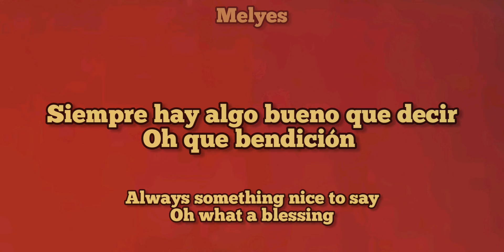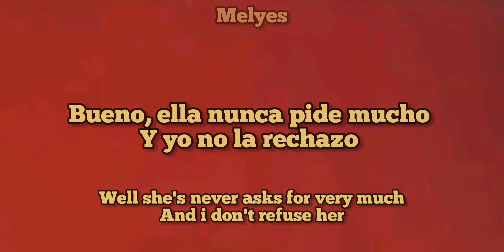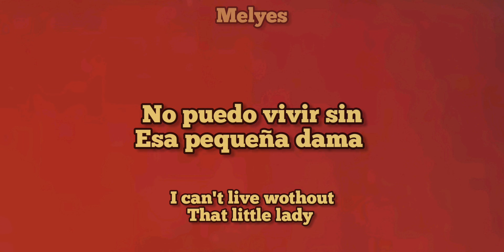Tom Junes - She's A Lady / Lyrics • Sub Español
song: She's A Lady
By: Tom Junes
Album: Tom Jones Sings She's A Lady

La traducción no puede ser exacta y es percepción mía, puede haber algunos errores que en si no afectan a la traducción - el lyrics esta cambiado al final por mi ya que en esta versión es diferente

Lyrics / sub español:
Bueno, ella es todo lo que siempre quisiste
Well she's all you'd ever want,

Ella es del tipo que les gustaría hacer alarde y llevar a cenar.
She's the kind they'd like to flaunt and take to dinner.

Bueno, ella siempre conoce su lugar.
Well she always knows her place.

Tiene estilo, tiene gracia, es una ganadora.
She's got style, she's got grace, She's a winner.
Ella es una dama.
She's a Lady.

She's a Lady.

Hablando de esa pequeña dama
Talkin' about that little lady,

Y la dama es mía.
And the lady is mine.
Bueno, ella nunca estorba
Well she's never in the way

Siempre hay algo bueno que decir, Oh, qué bendición.
Always something nice to say, Oh what a blessing.

Puedo dejarla sola
I can leave her on her own

Sabiendo que está bien sola y no hay líos.
Knowing she's okay alone, and there's no messing.
She's a lady.

Espera, espera, espera.

She's a lady.

Bueno, ella nunca pide mucho y yo no la rechazo.
Well she never asks for very much and I don't refuse her.

Tratarla siempre con respeto, nunca abusaría de ella.
Always treat her with respect, I never would abuse her.

Lo que tiene es difícil de encontrar y no quiero perderla
What she's got is hard to find, and I don't want to lose her

Ayúdame a construir una montaña con mi pequeño montón de arcilla.
Help me build a mountain from my little pile of clay.

Bueno, ella sabe de qué se trata
Well she knows what I'm about,

Ella puede sacar lo que yo reparto, y eso no es fácil,
She can take what I dish out, and that's not easy,

Bueno, ella me conoce de principio a fin
Well she knows me through and through,

Ella sabe qué hacer y cómo complacerme.
She knows just what to do, and how to please me.
She's a lady.

Espera, espera, espera.

She's a lady.

Si si si ella es una dama
Yeah yeah yeah She's a Lady

Escúchame bebé, ella es una dama
Listen to me baby, She's a Lady

Whoa whoa whoa, ella es una dama
Whoa whoa whoa, She's a Lady

Hablando de esta pequeña dama
Talkin about this little lady

Whoa y la dama es mía
Whoa and the lady is mine

Si si ella es una dama
Yeah yeah She's a Lady